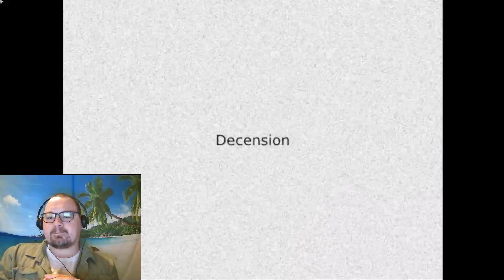Big Johns Forest-Descension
we are off on a trip in the woods where terrible things happen.